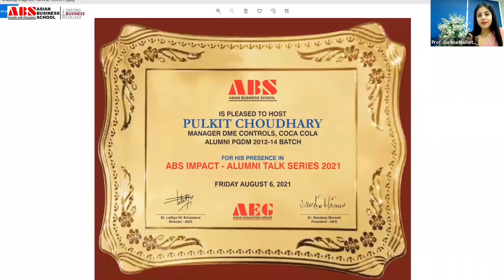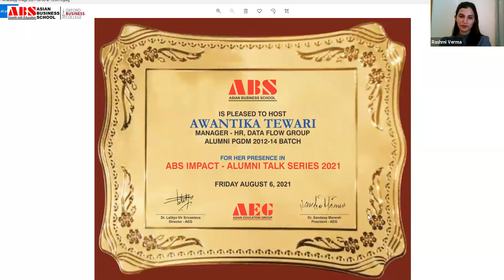Asian Business School hosts “ABS IMPACT-Alumni Talk Series-Campus to Corporate” with great effect!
Asian Business School hosted three of its well-placed Alumni from PGDM 2012-14 Batch – namely, Ms. Rashmi Verma, Specialist Product Management, Samsung Electronics, UAE; Mr. Pulkit Choudhary, Manager DME Controls, Coca Cola Company; and Ms. Awantika Tewari, Manager-HR, data Flow Group –as part of its “ABS IMPACT-Alumni Talk Series 2021” on Friday, 6th August 2021 over a webinar session.
The objective of the talk was to let these well-established ABS alumni members share their professional growth and achievements with the new batch of ABS PGDM students who were about to begin their academic journey at Asian Business School.